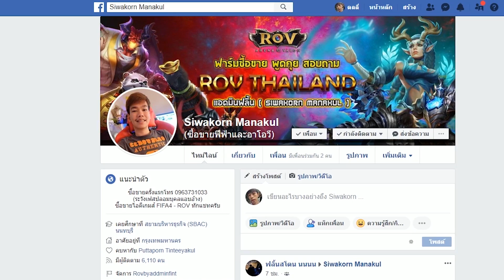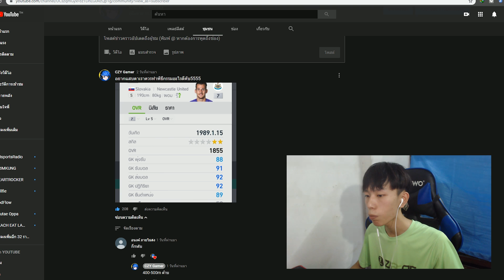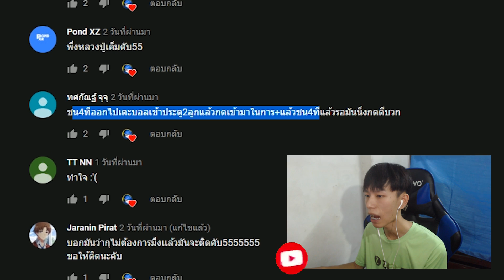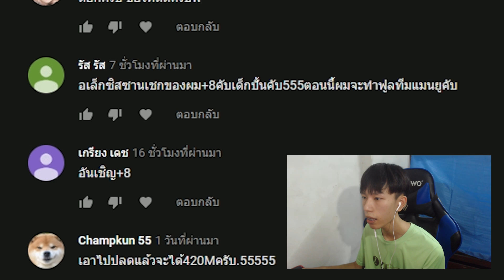Fifa Online4 : ตีบวกM. Dubravka +8 อยากแสบตาครับ!!